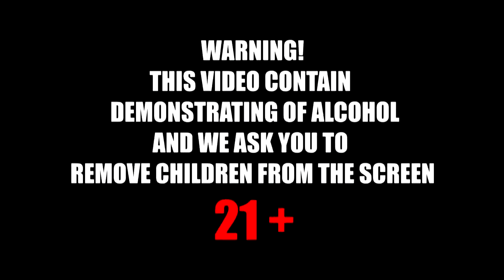Bartender: Ром "Tabacco" Семинар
Семинар темой которого был Ром "Tabacco"

Cocktails for Life!
Get followed now!